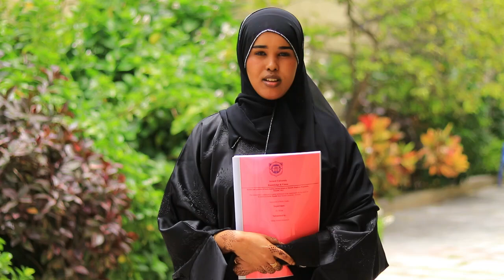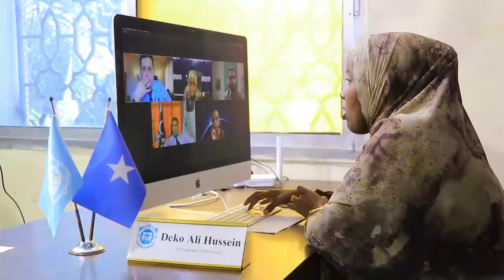Thesis defense class of 2024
We are absolutely thrilled to extend our heartfelt congratulations to all the candidates who have successfully defended their thesis! Your hard work, dedication, and perseverance have paid off in a big way, and it is truly an honour to witness such an incredible accomplishment. The countless hours of research, analysis, and writing have culminated in this momentous occasion, and we could not be more excited for each and every one of you. Your intellectual prowess and academic acumen shine brightly in your defence, showcasing your expertise and passion for your field of study. This is a significant milestone in your academic journey, and we have no doubt that you will continue to achieve great things in the future. Here's to celebrating this triumph together – well done! Mohamed A. Ali, Abdihamid D. Dhenged, Amina A. Mohamud, Juweriya A. Mustaf, Abdirahman M. Ali, Deko A. Hussein, Ayub A. Omar and Mohamud M. Abdulle.